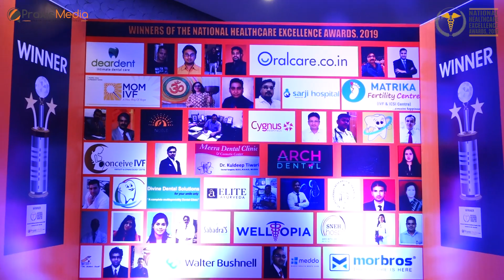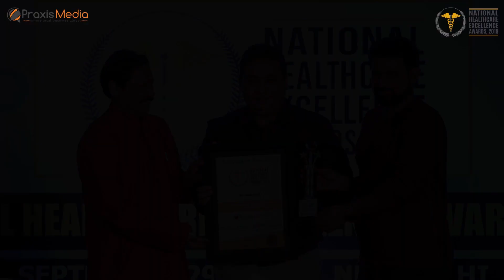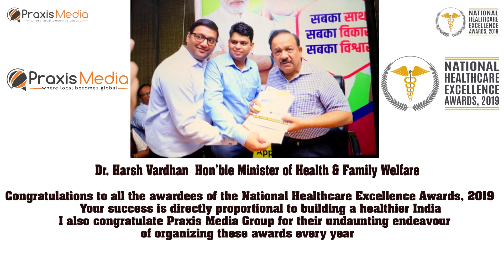National Healthcare Excellence Awards, 2019